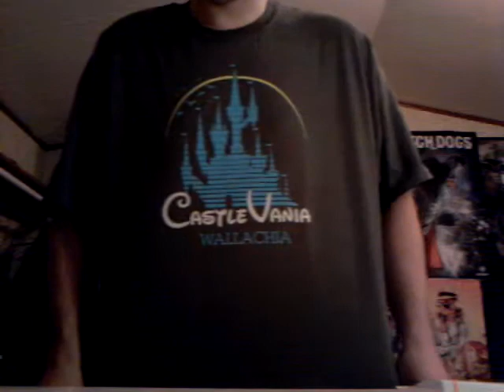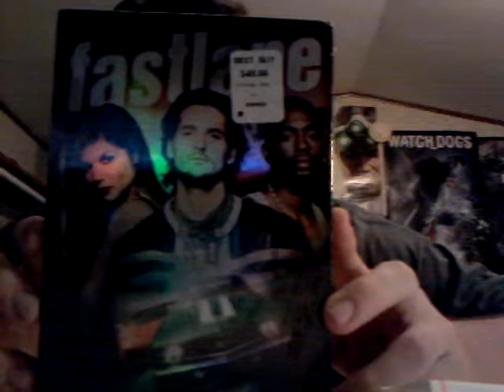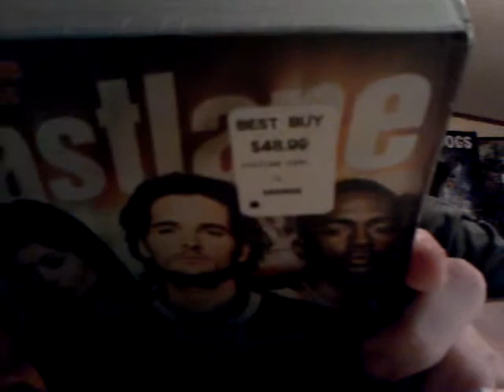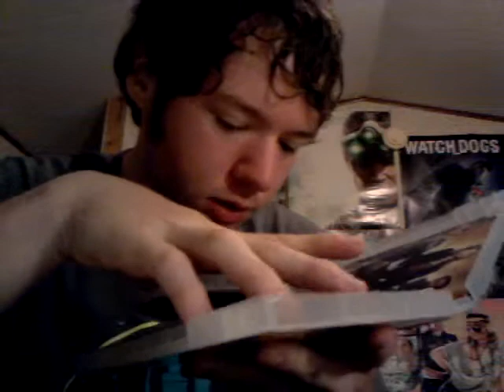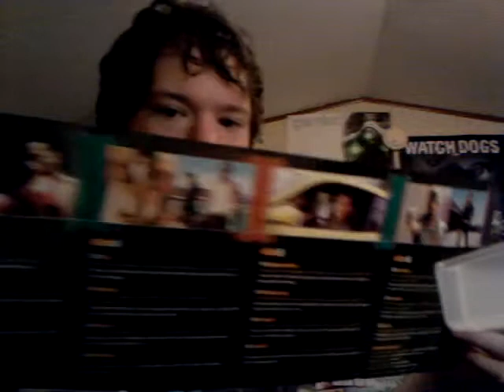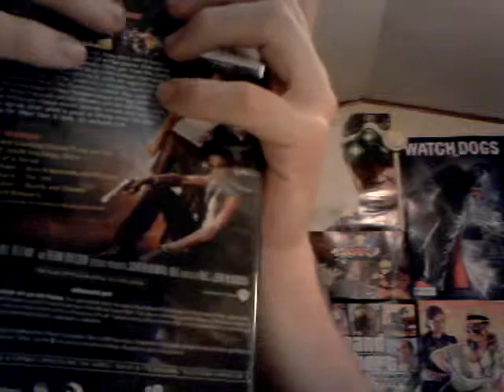Frazzlog: WHAT DID FRAZZLEBERRY BUY THIS WEEK